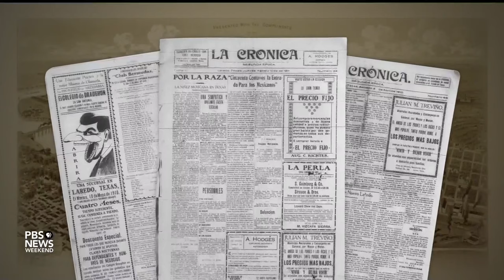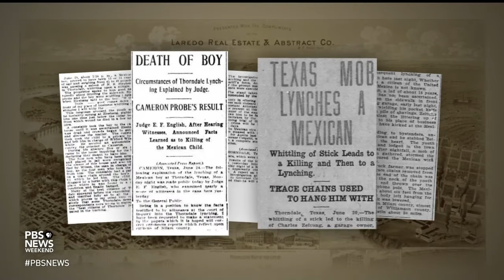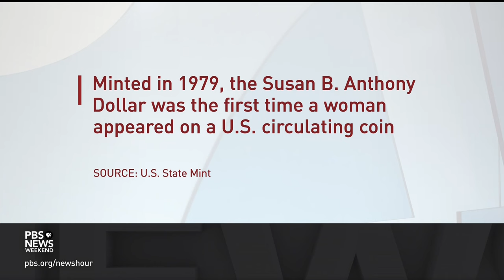Jovita Idar’s fight for the rights of women and Mexican immigrants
For Hispanic Heritage Month, as part of our “Hidden Histories” series, we bring you the story of Jovita Idar, a journalist and activist who spent her life improving the lives of women and Mexican immigrants at the turn of the 20th century.